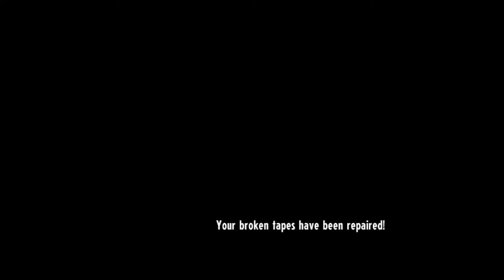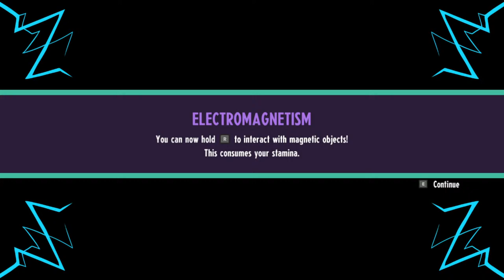I don't understand this type chart.... [Cassette Beasts] Pt.2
Cassette Beasts is a new game, so let's try it out!